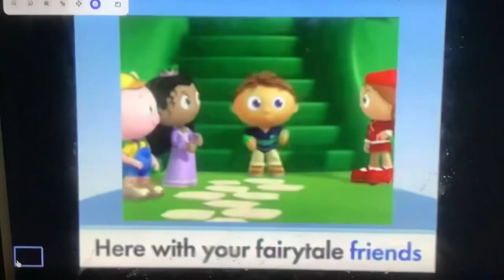Super Why Fairytale Friends